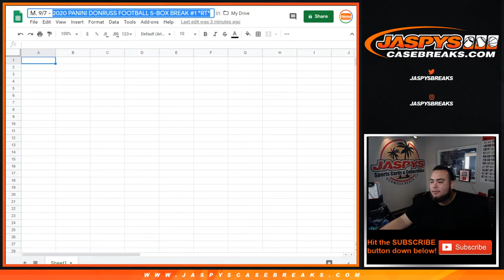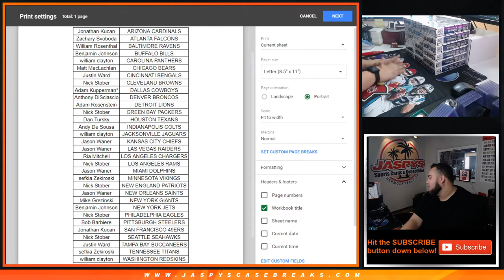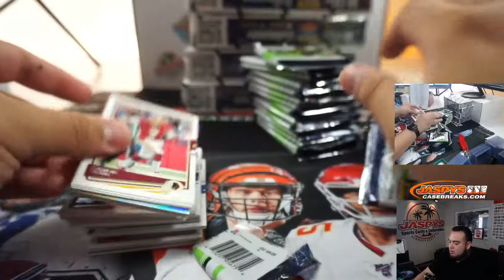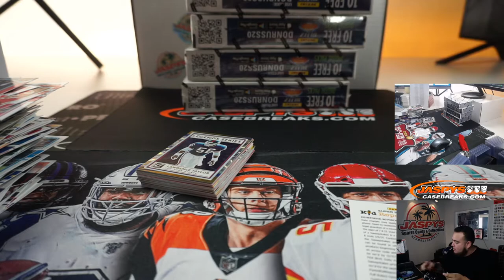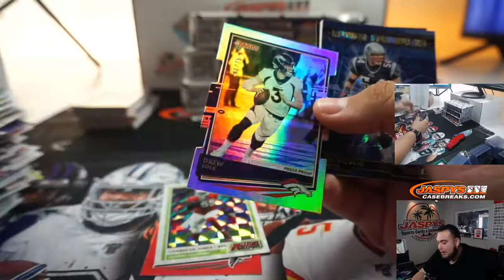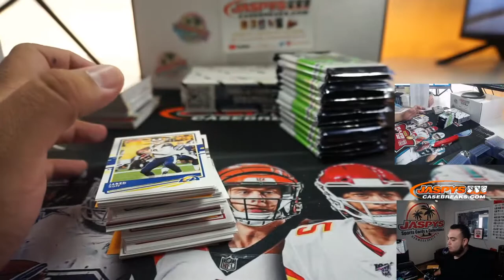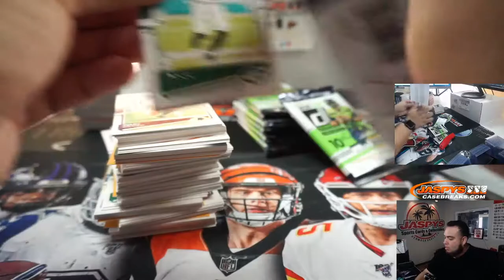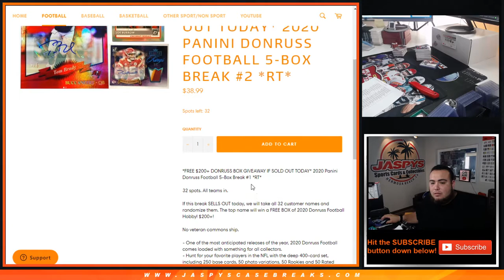M. 9/7 - 2020 PANINI DONRUSS FOOTBALL 5-BOX BREAK #1 *RT*